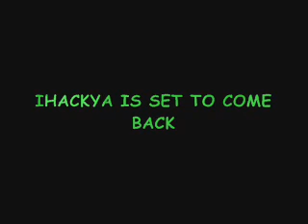IHACKYA RETURNING SOON!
iHackYa Returnin SOON and a reason WHY!